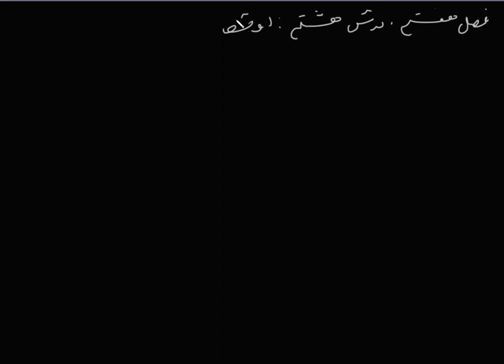ریاضی صنف هفت (فصل هفتم، درس هشتم) اوسط